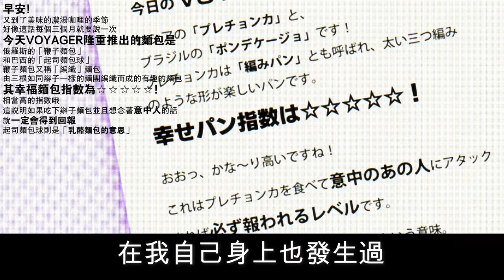【請聽我的電波吧】動漫介紹 - Talk力疊滿的女主角！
每晚10:00 直播遊戲！請多多關注！

一位虛擬遊戲實況主播、畫家和小說家，請大家多多關注！